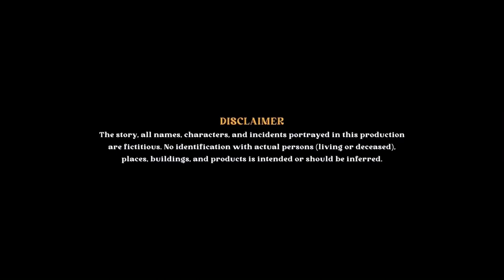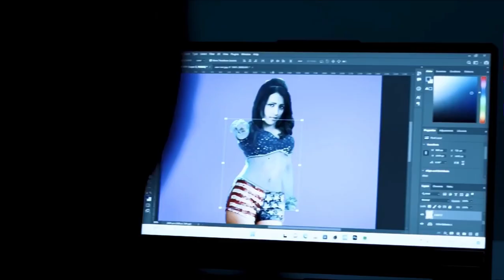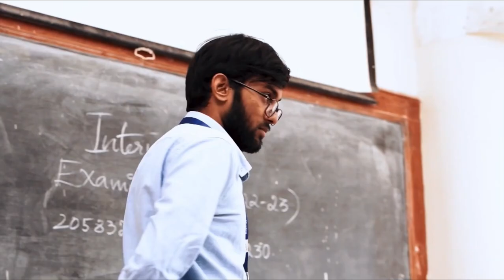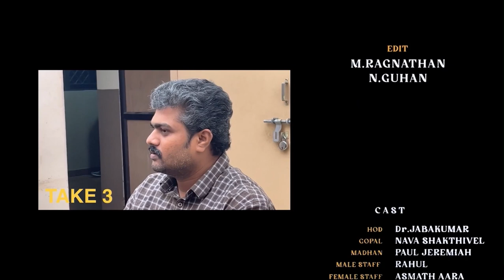OOTA VAAI Short film | Paul Jeremiah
STORY & SCREENPLAY
M.RAGUNATHAN

DIRECTION TEAM
M.RAGUNATHAN
B.KUMARAMANI
K.LOKEHWARAN
D.SARATHKUMAR

MUSIC
SHADRACH DEVANESAN

CINEMATOGRAPHERS
JEBERSON RAJA DURAI
SS.KISHORE

ASSISTANT DIRECTORS
THRISHAL CINDRELLA BADMINI
DIVYA DHARSHINI
SHAKTHI

SINCER THANKS
MOVIE CLUB BISHOP HEBER
DEPARTMENT OF VISUAL COMMUNICATION
BISHOP HEBER

MRS.N.S.S.SANDHIYA
MR.H.S.SAFIULLA
MR.GOLDWIN MAX
MR.RANJITH
MR.THAMIZH SELVAN
MR.PRAVEEN
MR.NISHANTH
SHADHRACH DEVANESAN
VARUN KANTH
MEGHALA
RAGUL
KEERTHANAV
BLESY JOY
JESEFA